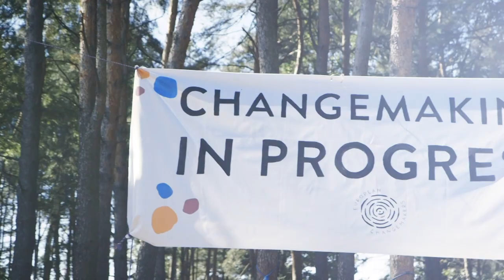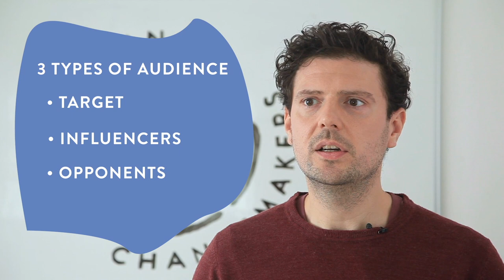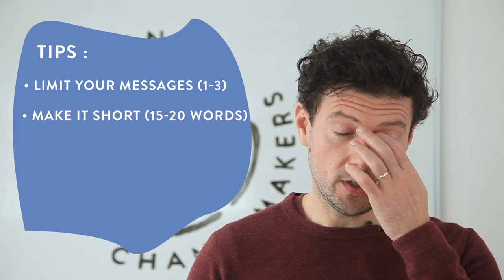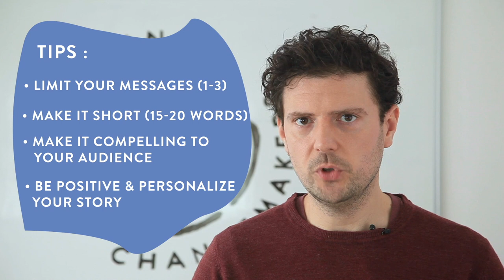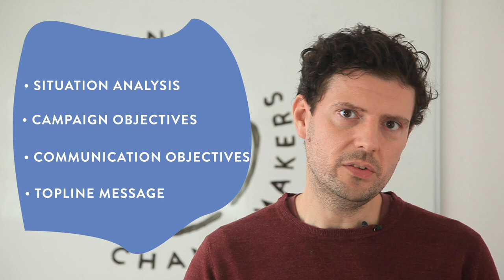Communication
Welcome to the fifth and final week of the Changemaker Academy’s first video series: How to build your Campaign! Every Tuesday we have brought you a new video with a step by step guide to change the world for the causes you believe in!

This week we hear from Balazs Horvath, head of communication at Greenpeace CEE, about the tactics that you can use to tell your campaign’s story. Tune in to cover communication planning focusing on how to identify your objectives, audiences, messages, channels and put this into a strategy for effective communication in your campaign.

If you want to get more interactive, share experiences and dive deeper into the topics covered here today you can apply to join the European Changemaker Facebook Group!

DIG DEEPER:
Communication planning is a cycle of design, implementation and evaluation. We will focus on the design phase in this lecture. There is no real beginning of this cycle, although. You have to include the learnings of the previous communication along with new research. After you finish this course it’s to make it real and implement all that you have planned together. After you finish your campaigns, don’t forget to go back to your goals and objective. Measure how successful you were with achieving those.

Follow the 4 exercises below, using the templates provided, to build up your campaign’s communication plan step by step!

EXERCISE 1: Objectives
“Send out press release” or “post to social media” are outputs that might help to meet an objective, but they aren’t objectives in themselves. Sending out a tweet and measuring its performance can only tell you what the post achieved, in isolation, and doesn’t mean anything without understanding whether it fulfilled its purpose.

EXERCISE 2: Audiences
When developing your communication strategy, one of the crucial steps (after determining your objectives) is to identify your target audiences. This refers to the group the campaign is trying to influence (eg.: a company, government, policy-maker) but keep in mind this is only the starting point. You have to specify your audiences, influencers and stakeholders as there is no such thing as the “general public”. If you don’t focus you will lose the chance to influence the right set of people.

EXERCISE 3: Messaging
Finding the proper message is important in communication. Education alone is not always effective in changing peoples’ behaviors. Knowing the audience and taking time to identify motivations and barriers to change will be beneficial in creating the story what you want to tell to the specific audiences. Persuading an audience is key in any theory of change, so developing strong messages that resonate with them is therefore a central part of any communication strategy.

EXERCISE 4: Communication Strategy Template
Different types of communications channels are available to reach target audiences. Each target audience is likely to have a different set of channels which influence them most. If chosen correctly, key messages delivered across the right channel will have the greatest chance to influence that audience and bring about change. Sometimes coming up with a crazy idea really gets your message out there. Yes... an official event of your campaign target can also be a channel for communication!

Fill out the Communications Strategy Template, this offers guidance to anyone developing a communications strategy.